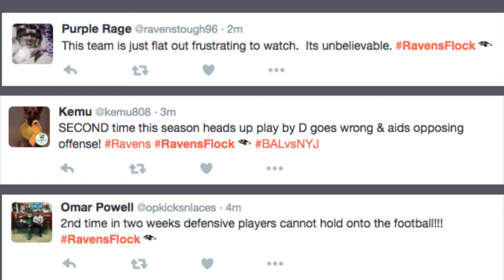Matt Forte runs for 101 yards as Jets beat Ravens, 24-16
Matt Forte has a huge game, rushing for 101 yards. Joe Flacco threw 2 interceptions and the Ravens were shutout in the second half.

Follow Brian H. Waters on Twitter